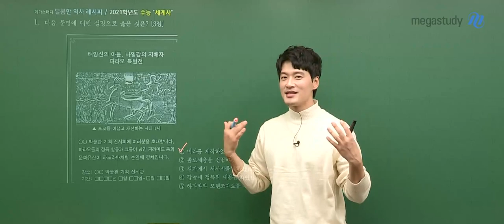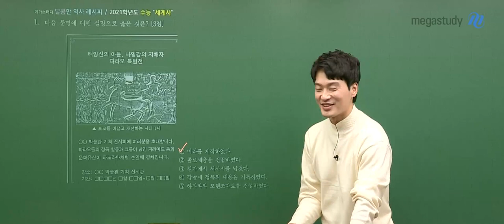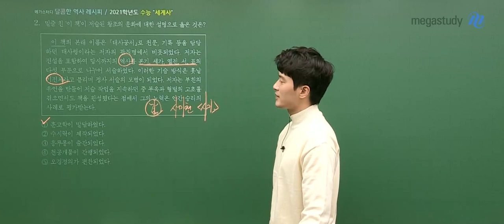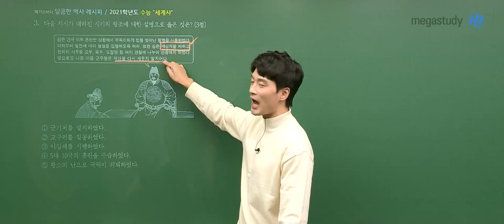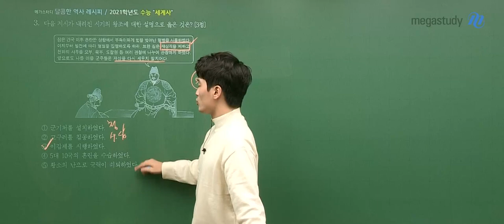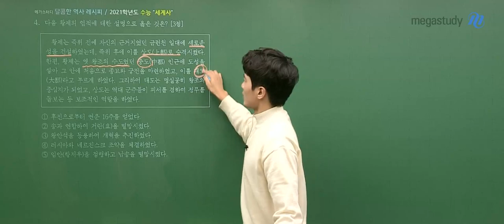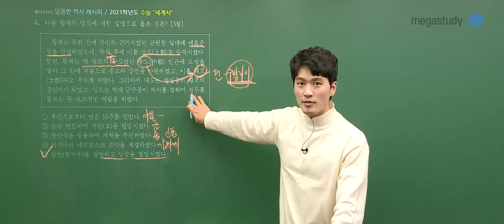[메가스터디] 사회 김종웅 쌤 - 2021학년도 대학수학능력시험 세계사 해설강의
달콤역사 김종웅 선생님의
2021학년도 대학수학능력시험 세계사 해설입니다.